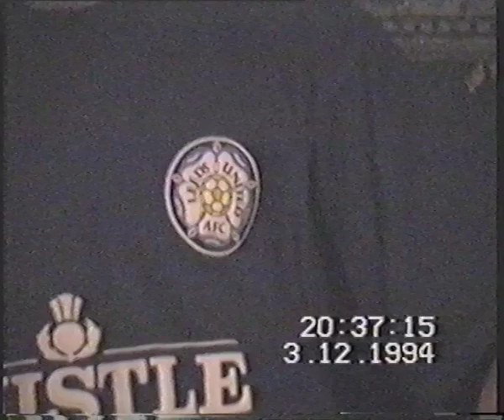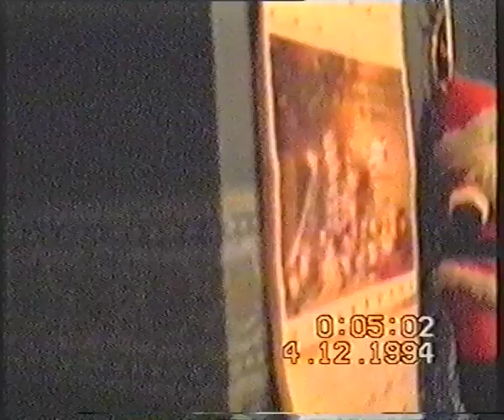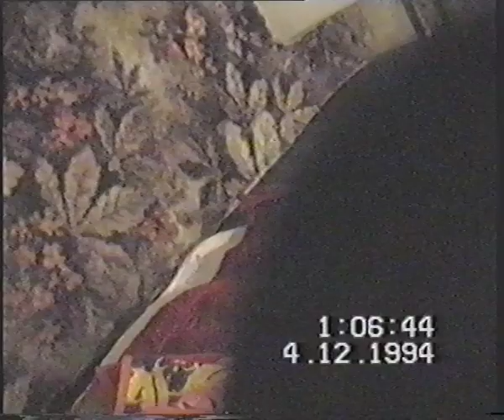Get together 1994